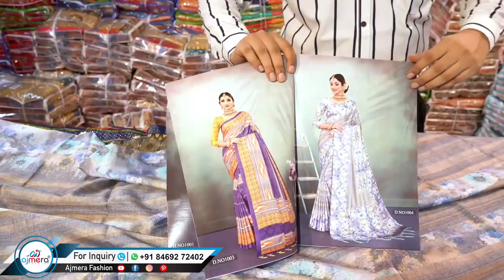इससे सस्ती साड़ीया मैंने पहले कभी नहीं देखी /घर बैठे मंगाए होलसेल दाम में साड़ीया/Indian Mom Kanchan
ADDRESS:
AJMERA FASHION,